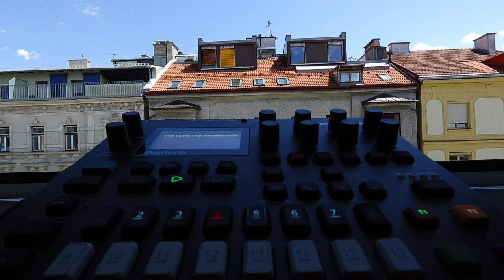Digitone A04 TENSION 85bpm Elektron